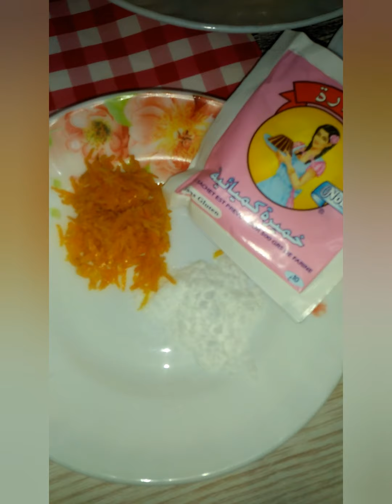كيكة البرتقال الاسفنجية